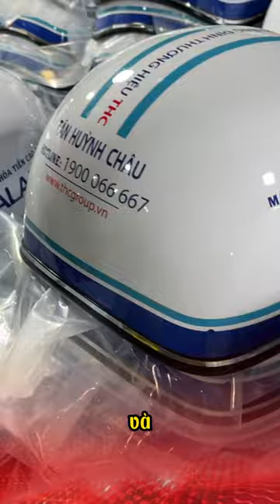Nâng tầm trải nghiệm khách hàng với nón bảo hiểm in logo